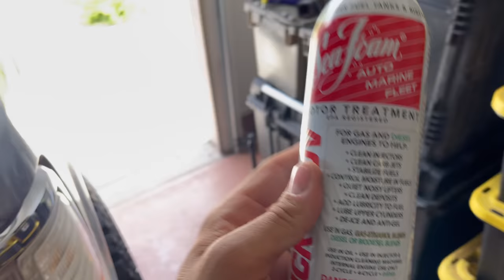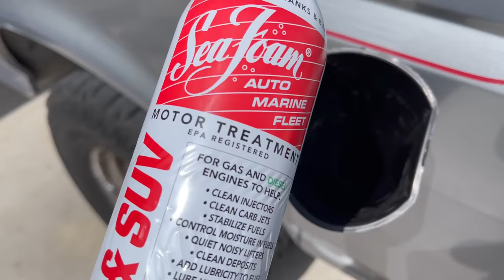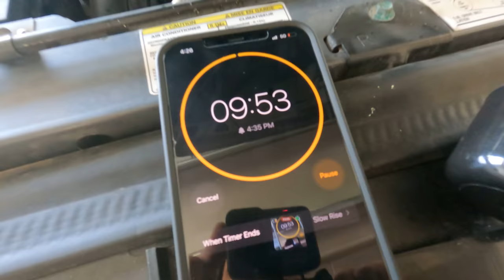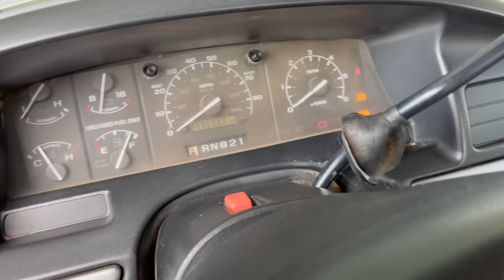Seafoam - Engine Treatment | How-to and is it safe inside your motor?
Does seafoam actually work? Is it safe inside your engine? Should you do the full seafoam treatment and how do you do it? My 1994 Bronco 5.8l has 150,000 miles on it and since I’ve owned for a couple weeks now I figured it be a good to demonstrate on how to and the benefits of seafoam!